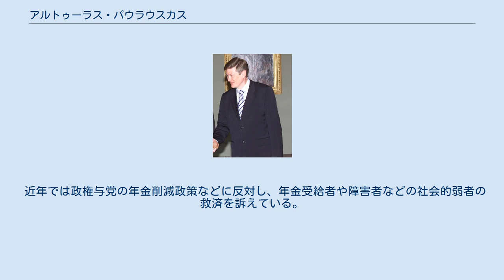アルトゥーラス・パウラウスカス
アルトゥーラス・パウラウスカス（リトアニア語: Artūras Paulauskas、 発音、1953年8月23日 - ）は、リトアニアの政治家。
2000年から2006年までリトアニア議会議長。
また、2004年には4月6日から7月12日まではリトアニア大統領代行も務めた。
子供は前妻との間に2人の息子、現在の妻との間に息子と娘、計4人いる。
 大学では法学を専攻し、1976年にヴィリニュス大学を卒業。
その後は研究者、検察官として活躍した。
1987年から1990年にかけて、リトアニア検事副総長、1990年から1995年まではリトアニア検事総長を歴任し、1995年から1997年まで再び検事副総長を務めた。
1997年から2000年までは民事裁判実務にたずさわる。
 パウラウスカスは1997年、リトアニア大統領選挙に出馬、政界に足を踏み入れた。
当時現職のアルギルダス・ブラザウスカス大統領の支援を受けたが、わずかの差でヴァルダス・アダムクス候補に敗れる。
その後1998年4月25日、パウラウスカスは新党「新同盟」を設立し、その党首に就任。
新同盟は2000年リトアニア議会選挙で 19.6 % の得票率を獲得し第2党となり、第1党のリトアニア社会民主党などとともに連立政権入りを果たす。
そしてパウラウスカスは2000年10月19日にリトアニア国会の議長に就任した。
 2002年、パウラウスカスは再び大統領選挙に出馬するも、第1回投票でアダムクス、パクサス両候補に敗れた。
 2004年4月6日パクサス大統領が弾劾され失職すると、パウラウスカスは代行でリトアニアの大統領も務めた。
この代行は次のアダムクスが就任するまでの約3ヶ月間続いた。
その後2006年4月11日にはリトアニア議会議長を辞職。
2008年には環境大臣を務めた。
 近年では政権与党の年金削減政策などに反対し、年金受給者や障害者などの社会的弱者の救済を訴えている。